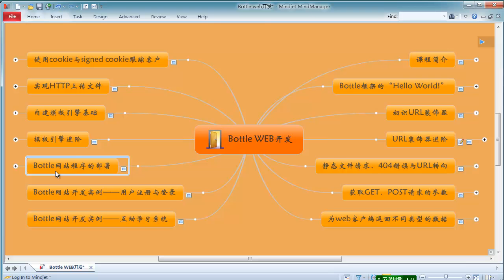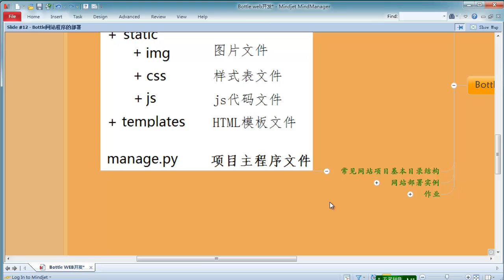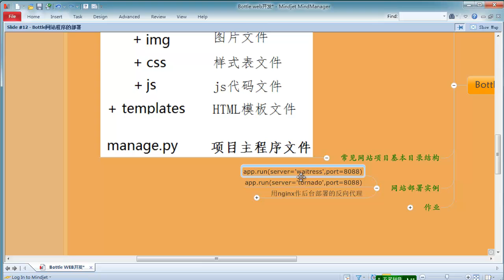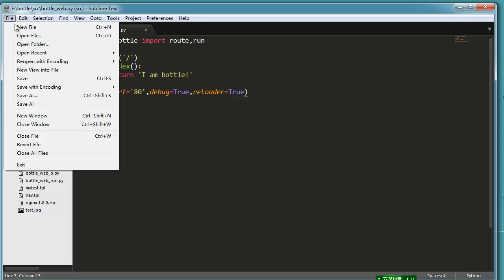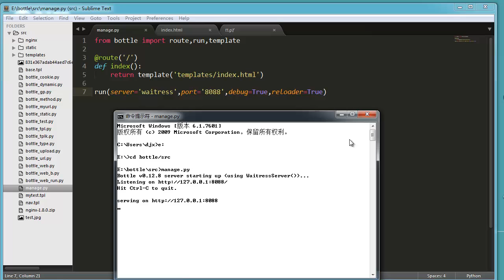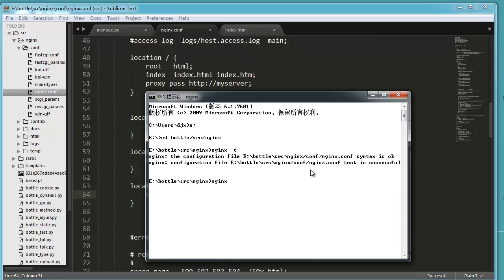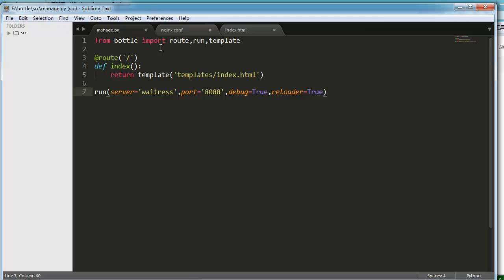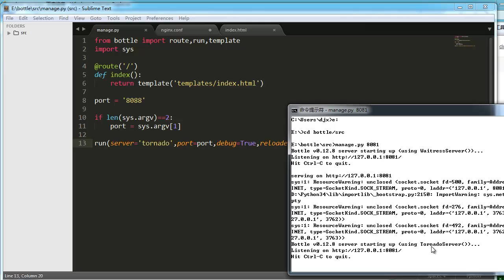Bottle Web开发12 Bottle网站程序的部署